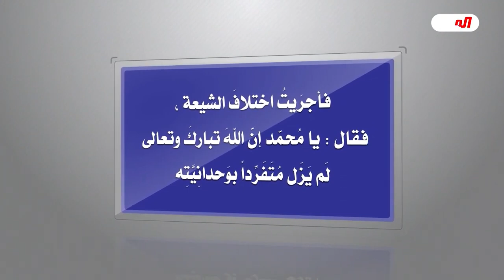واقفة النجف من المراجع والمعممين هم البتريون المرجئة الذين يحاربون الإمام الحجة ! //عبد الحليم الغزي